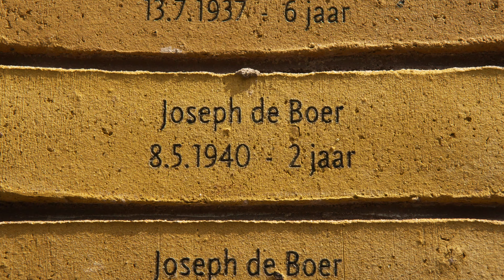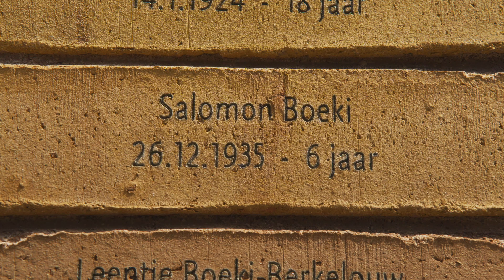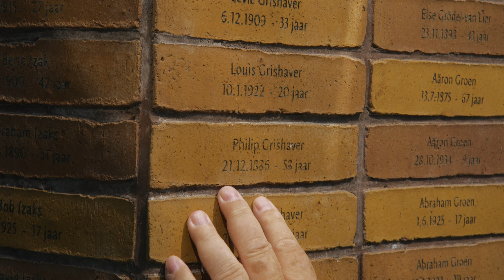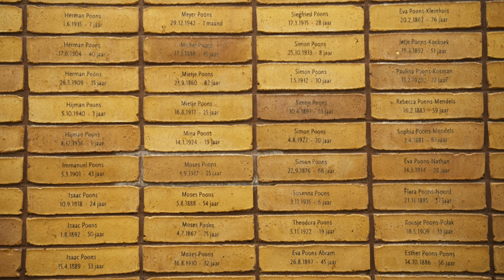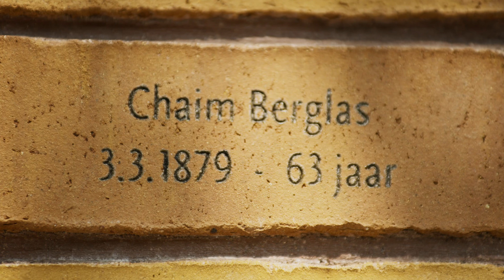Holocaust Namenmonument - Gouden Piramide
Stichting Nederlands Auschwitz Comité met Nationaal Holocaust Namenmonument, Amsterdam
In 102.202 bakstenen zijn de namen gegraveerd van evenzoveel Nederlandse joden, Roma en Sinti die tijdens de Tweede Wereldoorlog door het naziregime zijn omgebracht. Het Nederlands Auschwitz Comité nam het initiatief voor het Nationaal Holocaust Namenmonument en volhardde in de missie om het te realiseren. In de turbulente stedelijke omgeving van Amsterdam moest het daarvoor de nodige weerstanden overwinnen. Het resultaat is een even belangwekkende als indringende plek voor herdenking, bezinning en educatie.